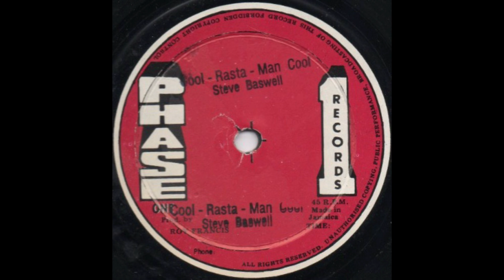Steve Baswell - Cool Rasta Man Cool (Phase One Records)